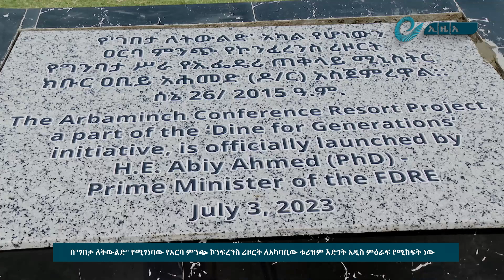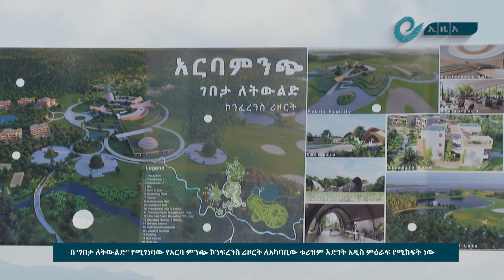በ"ገበታ ለትውልድ" የሚገነባው የአርባ ምንጭ ኮንፍረንስ ሪዞርት ለአካባቢው ቱሪዝም እድገት አዲስ ምዕራፍ የሚከፍት ነው - አፈ-ጉባኤ ታገሰ ጫፎ